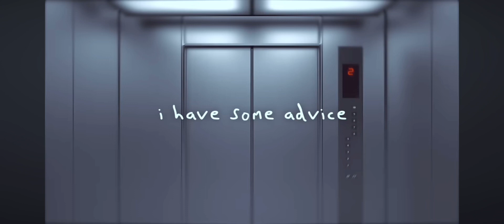Yung tape slowed + reverb